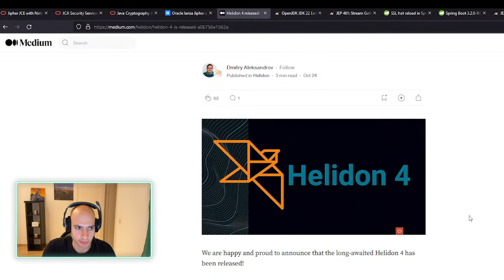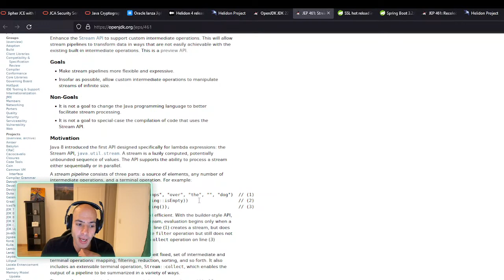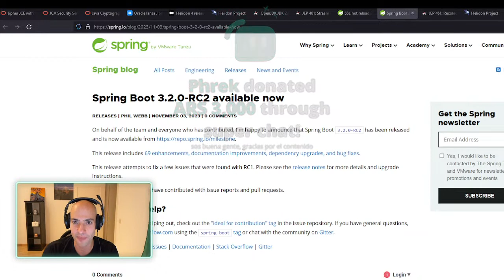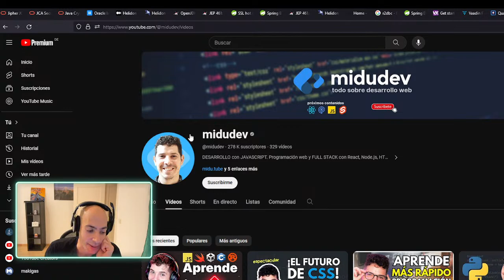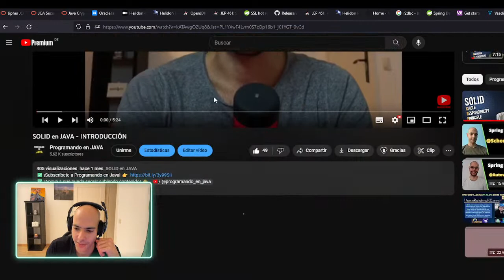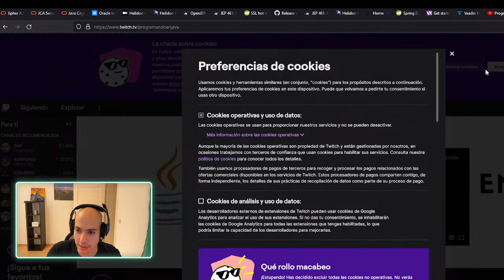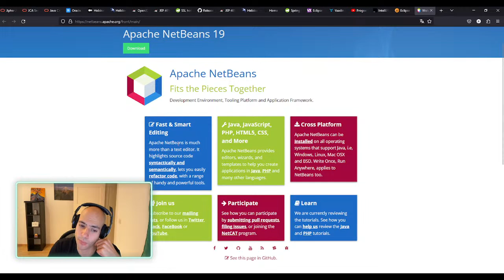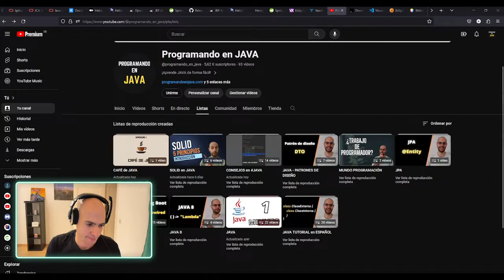CAFÉ de JAVA - Episodio 1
✅ ¡Subscríbete a Programando en Java!

Libros recomendados 📚
Clean Code (INGLÉS)
Clean Code (ESPAÑOL)
Clean Architecture (INGLÉS)
Clean Architecture (ESPAÑOL)
The Clean Coder (INGLÉS)
The Clean Coder (ESPAÑOL)
Clean Craftsmanship (INGLÉS)
Clean Craftsmanship (ESPAÑOL)
Effective Java (INGLÉS)
Cracking the Coding Interview (INGLÉS)
System Design Interview (INGLÉS)
¡Hola, mi nombre es Ricardo! Soy programador Senior con más de 8 años de experiencia. Me encanta todo el mundo de la tecnología y la programación y quiero ayudarte a entender mejor como funciona el mundo de JAVA sin importar tu nivel.

¡Si tienes alguna duda o preguntar, házmelo saber en los comentarios! 👇

¡Déjame saber qué más te gustaría ver!